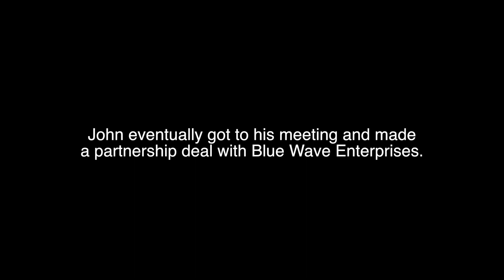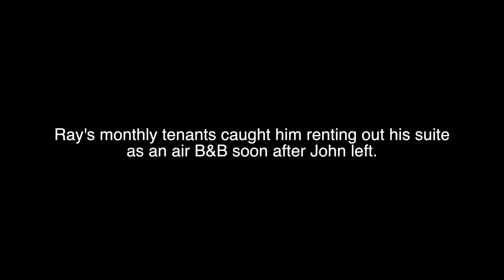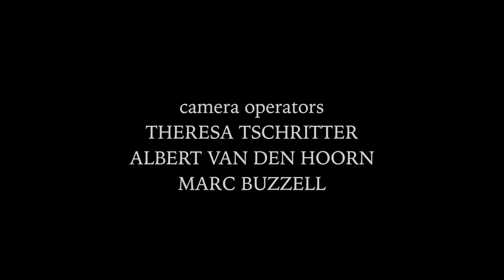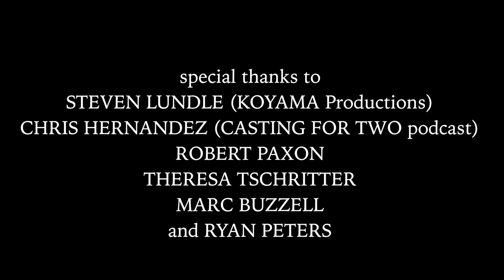THE DIRTY B&B (2019)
A business man travels through the country side and stays at an air B&B. Little does he know that the owner is a middle aged greasy depressed redneck, whos suite is aleady rented out.

WARNING! rated R for strong language and mature content.